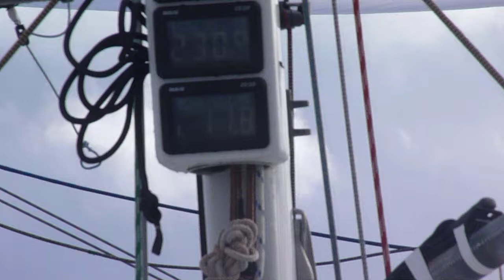Prevail Transpac 2011 Marcel flying away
Marcel driving, Rick grinding and Duncan triming
This was when we left the boat behind by sailing under a squall.
We were in shorts because we just came out of the rain cause by the squall.
We got some 22 knots of wind under the squall.